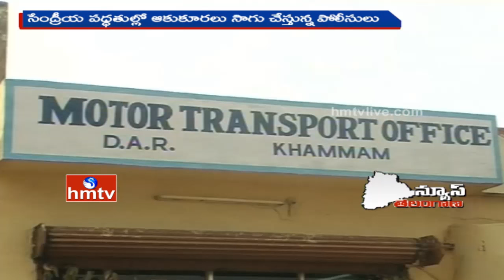Natural Farming in Police Headquarters | Khammam District | HMTV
Khammam District Police developing Leaf vegetables and flower plants in Police headquarters over Natural Farming techniques for a good eye sight. Watch special story on Natural Farming of Leaf vegetables in Police Headquarters in Khammam District.